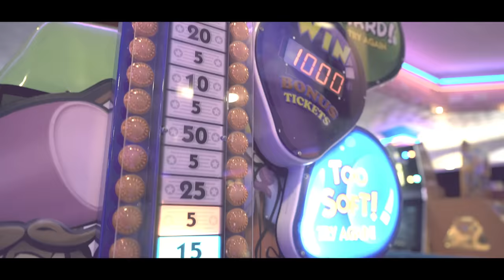Eaze - No Time For A Bae (Official Music Video)